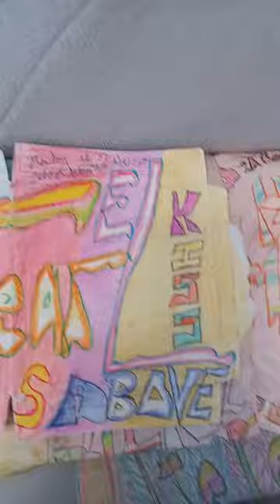foOL 3Y,e OM3 ❤️.. 🔥 quick silver#boi